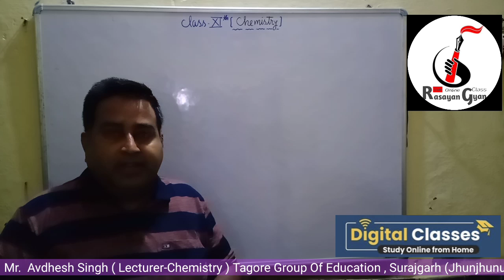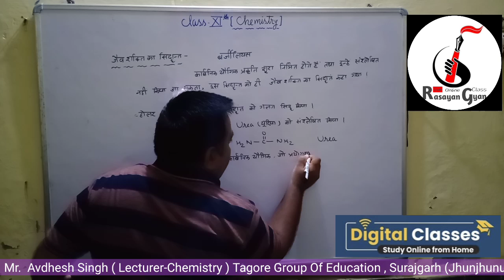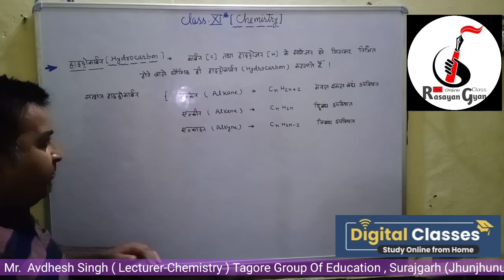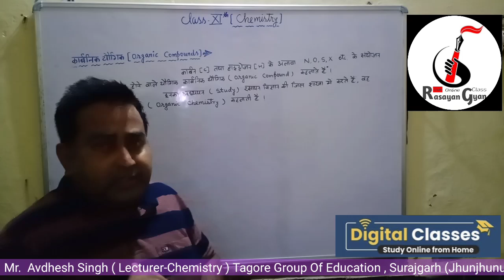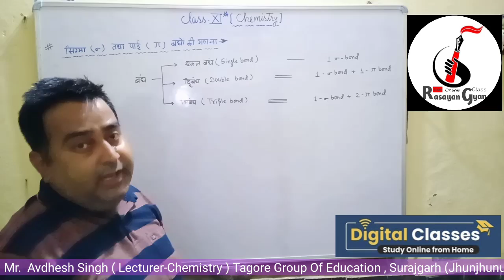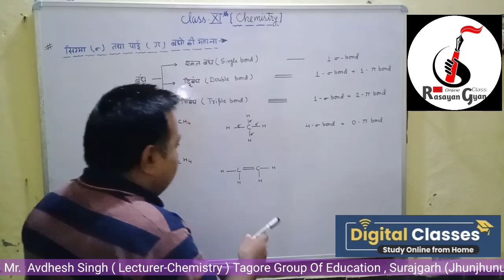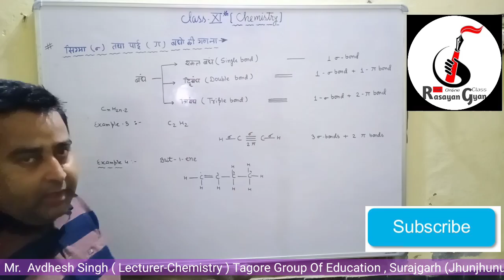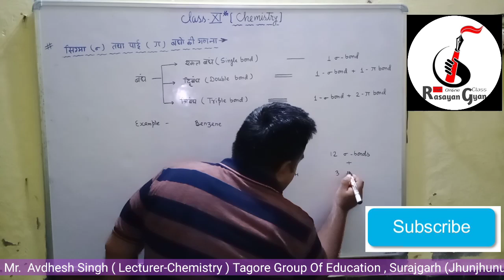Calculation Of Sigma & Pi - bonds in Organic compounds || GOC || Class 11 || RBSE & CBSE || 2020-21.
Wöhler has also been regarded as a pioneer in organic chemistry as a result of his 1828 demonstration of the laboratory synthesis of urea from ammonium cyanate, in a chemical reaction that came to be known as the "Wöhler synthesis". ... Heating ammonium cyanate converts it into urea, which is its isomer.

In chemistry, sigma bonds (σ bonds) are the strongest type of covalent chemical bond.They are formed by head-on overlapping between atomic orbitals. Sigma bonding is most simply defined for diatomic molecules using the language and tools of symmetry groups. In this formal approach, a σ-bond is symmetrical with respect to rotation about the bond axis. By this definition, common forms of sigma bonds are s+s, pz+pz, s+pz and dz2+dz2 (where z is defined as the axis of the bond or the internuclear axis).Quantum theory also indicates that molecular orbitals (MO) of identical symmetry actually mix or hybridize. As a practical consequence of this mixing of diatomic molecules, the wavefunctions s+s and pz+pz molecular orbitals become blended. The extent of this mixing (or hybridization or blending) depends on the relative energies of the MOs of like symmetry.

1sσ* antibonding molecular orbital in H2 with nodal plane
For homodiatomics(homonuclear diatomic molecules), bonding σ orbitals have no nodal planes at which the wavefunction is zero, either between the bonded atoms or passing through the bonded atoms. The corresponding antibonding, or σ* orbital, is defined by the presence of one nodal plane between the two bonded atoms.

Sigma bonds are the strongest type of covalent bonds due to the direct overlap of orbitals, and the electrons in these bonds are sometimes referred to as sigma electrons.

The symbol σ is the Greek letter sigma. When viewed down the bond axis, a σ MO has a circular symmetry, hence resembling a similarly sounding "s" atomic orbital.

Typically, a single bond is a sigma bond while a multiple bond is composed of one sigma bond together with pi or other bonds. A double bond has one sigma plus one pi bond, and a triple bond has one sigma plus two pi bonds.